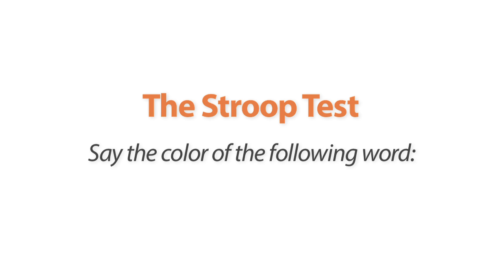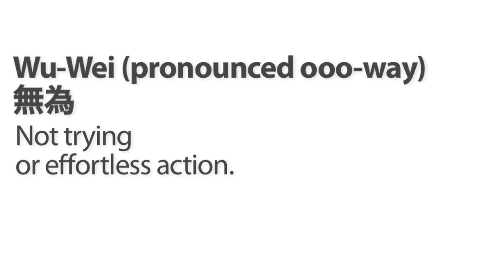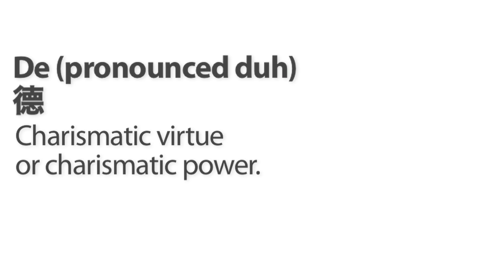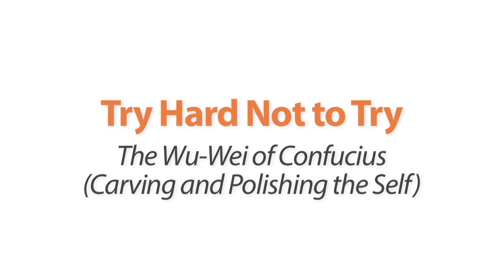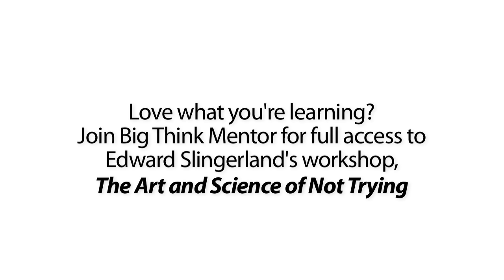The Science of Spontaneity: Mastering Wu-Wei | Edward Slingerland | Big Think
The Science of Spontaneity: Mastering Wu-Wei
EDWARD SLINGERLAND:

Edward Slingerland is Professor of Asian Studies and Canada Research Chair in Chinese Thought and Embodied Cognition at the University of British Columbia. Educated at Princeton, Stanford and the University of California, Berkeley, he is an internationally renowned expert in Chinese thought, comparative religion, and cognitive science. In addition to over twenty academic journal articles in a range of fields, he has written several scholarly books, including What Science Offers the Humanities and a translation of the Analects of Confucius. He is the author of Trying Not to Try: The Art and Science of Spontaneity.
TRANSCRIPT:

Edward Slingerland: In order to understand what effortless action is, you have to understand what effort is and what effort feels like. And I think the best way to do that is the so-called Stroop Test. So, we’re going to flash a word on the screen and you should say aloud the color that it’s printed in, we don’t care what the word says just the color. So here it goes. Alright, so that was probably fairly easy. Did it fast, you had no confusion. We’re going to flash another word now the same thing. Only want to know the color it’s in, we don’t care about what it says. So, unless you’re some kind of space alien you paused or you said the wrong thing you said green or you said green red so that kind of feeling of having to stop yourself and override a natural reaction and then impose another reaction that’s cognitive control, that’s effort. And we understand very well from a cognitive science perspective how this works. So, part of your brain is detecting conflict between the parts of your brain that recognize color and the parts that can read English if you’re a native English speaker and those two are in conflict so the ACC, anterior cingulate cortex, says danger, danger we’ve got to resolve this conflict and then the prefrontal cortex, lateral prefrontal cortex is brought in to resolve this issue. All of that takes a lot of time. So, that feeling of effort you have it took you longer the second time, just gives you a sense of both what cognitive control what effort feels like and also the limitations of it because it’s hard, you’re actually a little bit fatigued after you do that once. So, in doing a Stroop Test then has less self-control and if you then offer them carrots versus cookies as a snack, even if they’re on a diet they’ll go for the cookies. Self-control, that effort, draws energy...